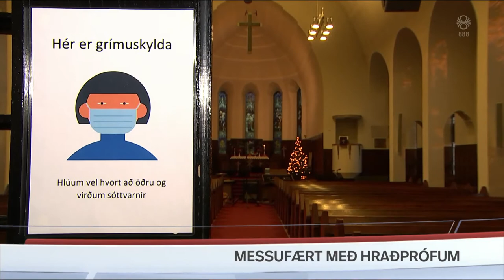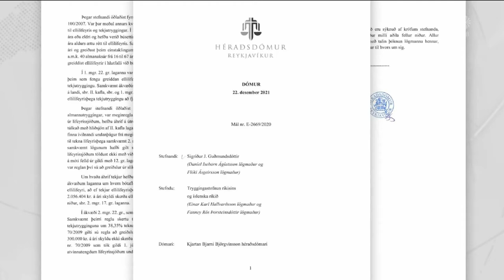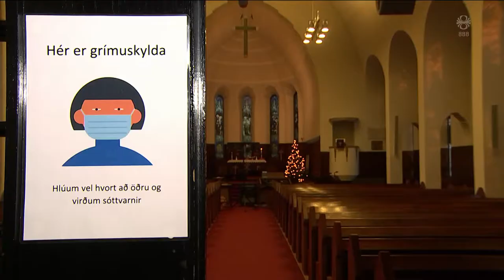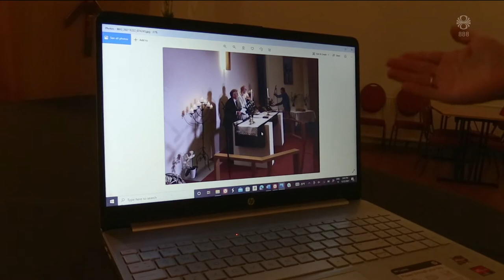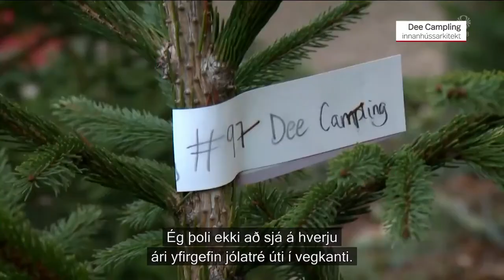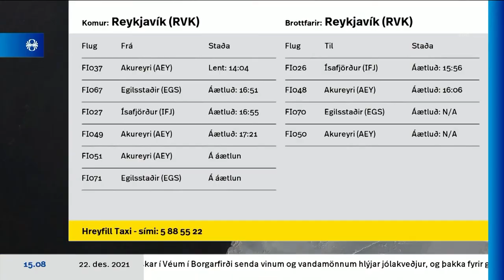Fréttir - 22. des 2021